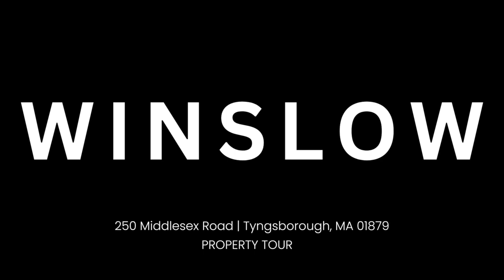Winslow: An Aerial and FPV Tour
The 250 Middlesex Road Strategic Visioning Committee has been tasked by the Tyngsborough Select Board to solicit public feedback on the Winslow School parcel & its potential future uses. Here's an aerial and first person view footage of the Winslow School which closed in the early 2000s.

Film Produced and Edited by Rony Camille, Tyngsborough Media
Aerial and FPV Coverage Provided by Immersive Media of Waltham, Mass.